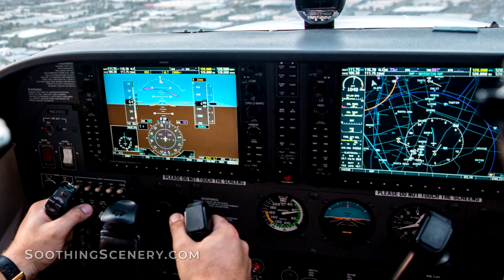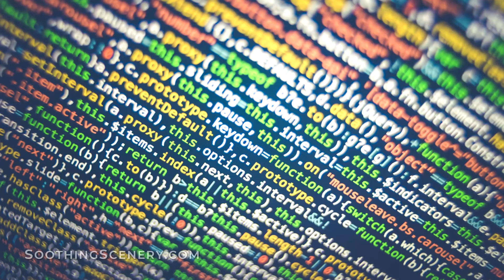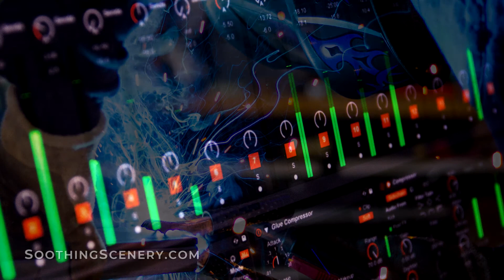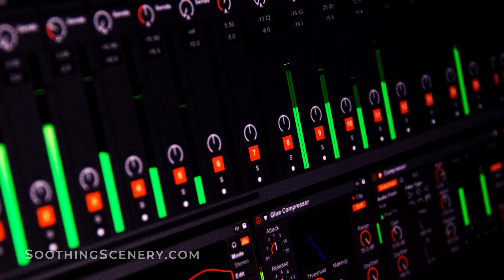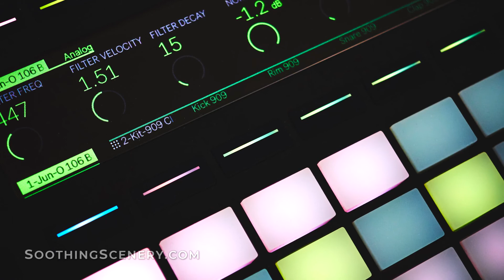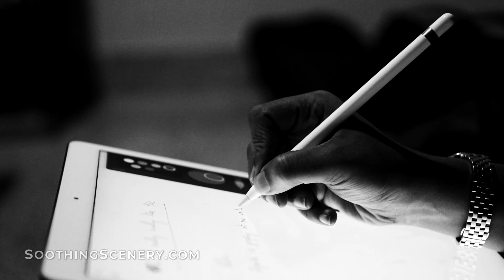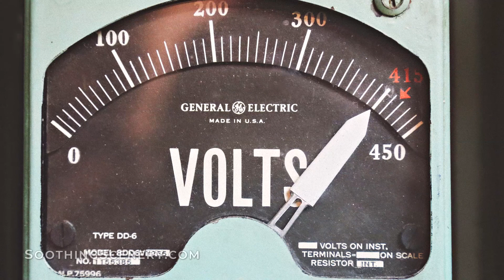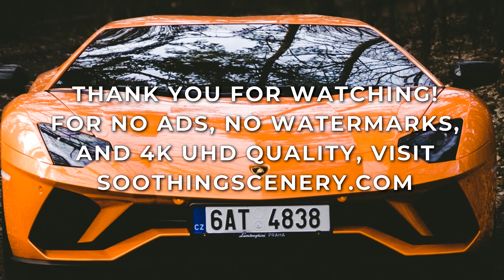Soothing Scenery: "Tech Today" Video Series: Part 3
If you'd like to watch the full-length version of this video, please visit SoothingScenery.com. It's free & easy.

We regret any inconvenience yet as YouTube's policies change, we must change -- to keep making quality videos for you! Thank you for your support. Please visit SoothingScenery.com today!

Offering tech products or services? Inspire wonder with a tour of exciting high tech, sleek design, modern architecture, and the finest in premium engineering.